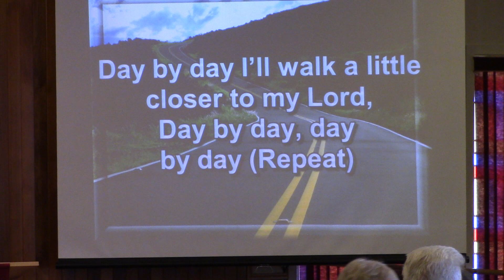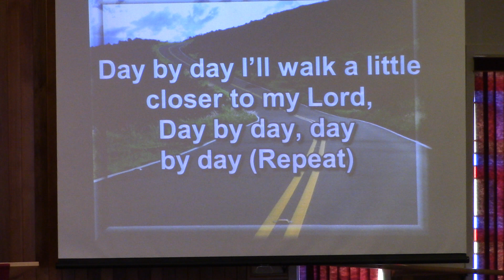Day by Day, Prayer